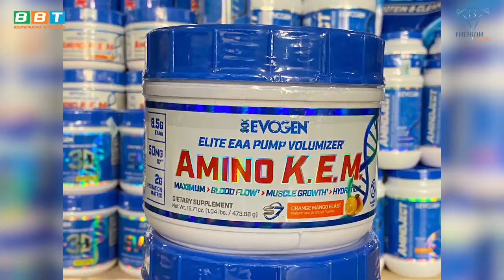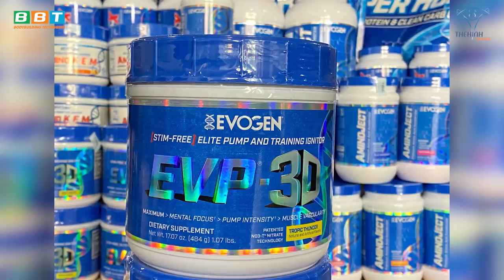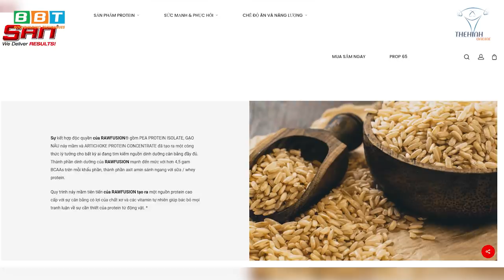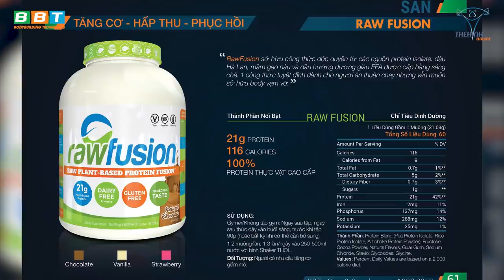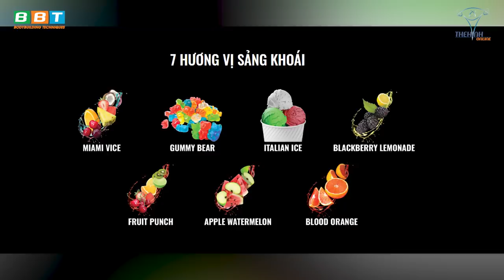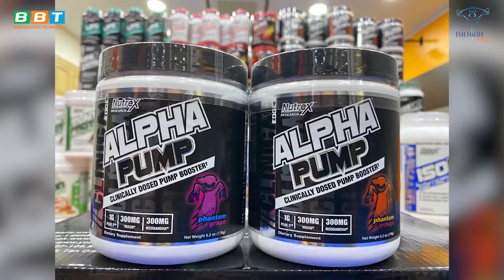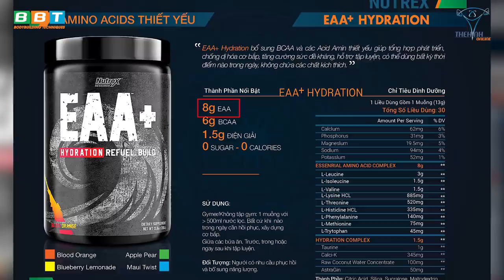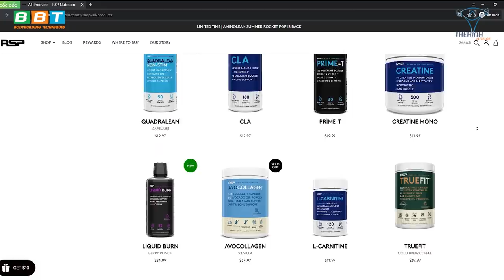Nhân Viên Ký Khống Giấy Tờ Hại BBT Hụt Vốn Nguy Cơ Vỡ Nợ Mùa "Cô Vy"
Gym Chúa quá tin tưởng nhân viên bị bóp sau lưng tức ói máu, nhập SUPP ồ ạt không tính toán khiến BBT thất thủ. Nhân Viên Ký Khống Giấy Tờ Hại BBT Hụt Vốn Nguy Cơ Vỡ Nợ Mùa "Cô Vy"

Địa chỉ:
♦ BBT Hiệp Phú: 10 Trương Văn Thành, phường Hiệp Phú, quận 9, TP HCM
♦ BBT Hiệp Thành: 535 Lê Văn Khương, Hiệp Thành, Quận 12, TP HCM
♦ BBT Quận 7: 102 Lý Phục Man, Phường Bình Thuận, Quận 7, TP HCM